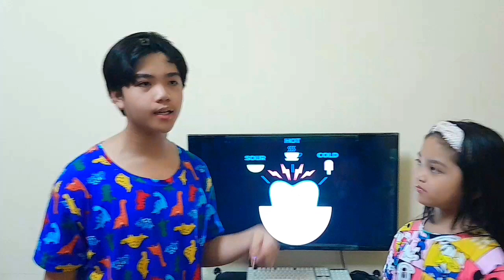Tooth Sensitivity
experiments about tooth sensitivity, showing how teeth will react to stimuli.